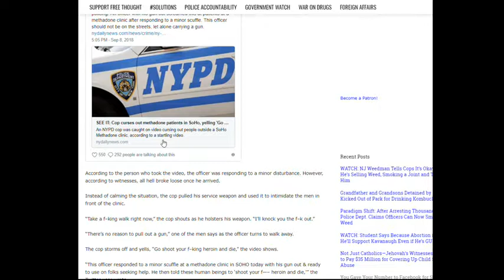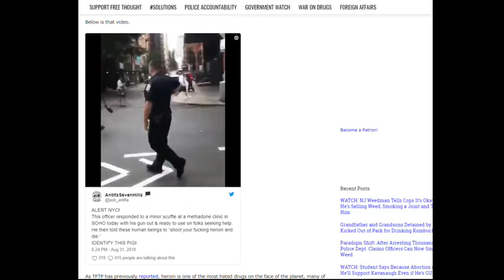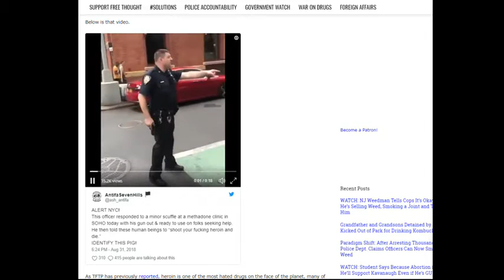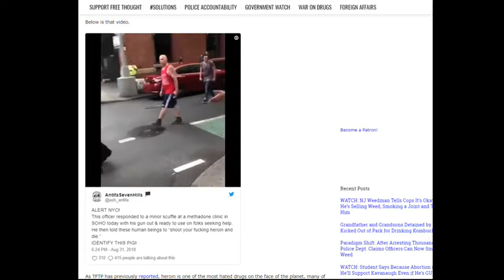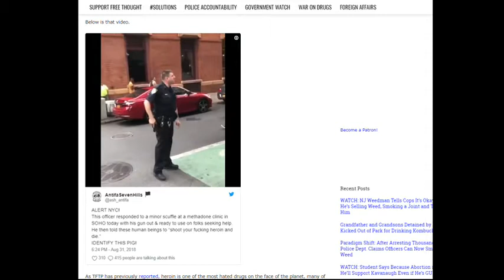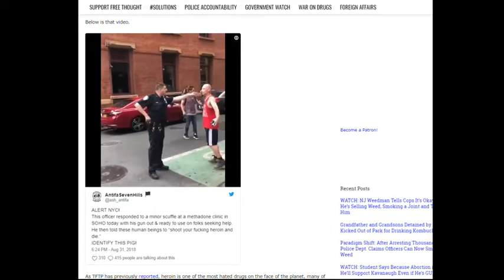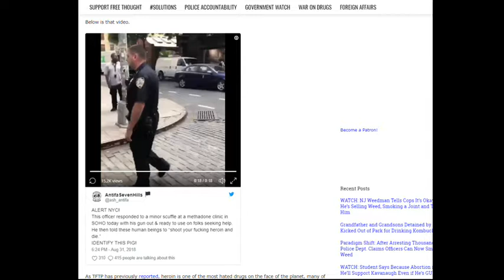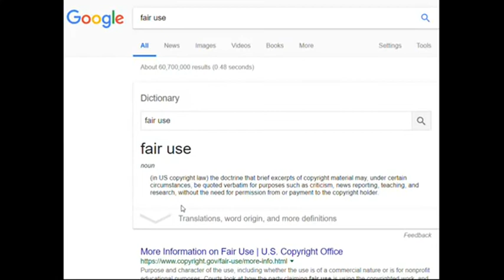WATCH: ‘Go Shoot Your Heroin and Die!’ Cop Pulls Gun at Methadone Clinic, Threatens Patients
PUNTA GORDA,PINELLAS COUNTY,Robert Gualtieri,BOB,AL ROLLE,HOMESTEAD,@CCSOFLSheriff,@MyFWC,FWC,LEOAFFAIRS,COLLIER COUNTY,Kasey Wingo,Kevin Rambosk,
NORTH PORT,FLORIDA,POLICE,
sheriff,corruption,charlotte County,
florida,cop,police,pastor,stalking,COPWA­­TCH,COPBLOCK,